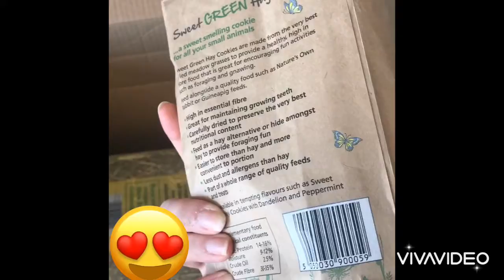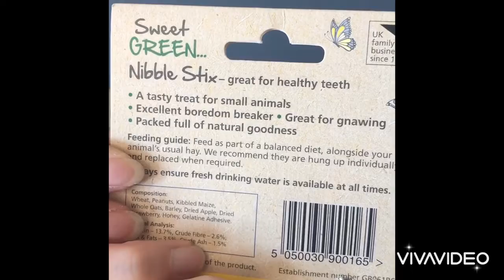What I ordered from NATURES OWN PETS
Hey guys
So this is just a video to show you what i get for my bunnies... i only spent £19.95 & everything was packed & delivered asap the service was 5 star ⭐️
They even texted me to keep me updated the whole time!
This is not paid for video its just my review on the order i placed
And my bunnies are super happy with everything... the nibble sticks were gone in 2 days they loved them... the sweet green hay they all loved so much its all gone 😂 ... meadow hay I always buy them as they enjoy it so much...
The baby’s love the sweet green hay cookies ...totally recommend this shop to buy online go